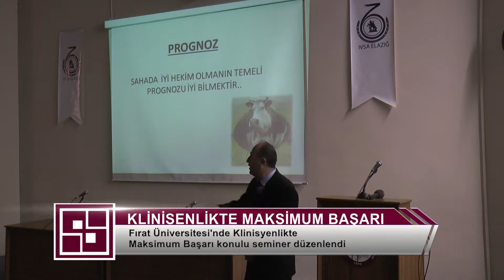F.Ü. 'nde “Klinisyenlikte Maksimum Başarı” Konulu Seminer Düzenlendi